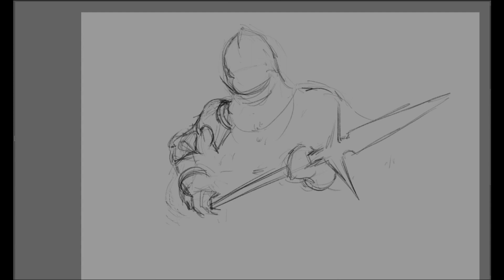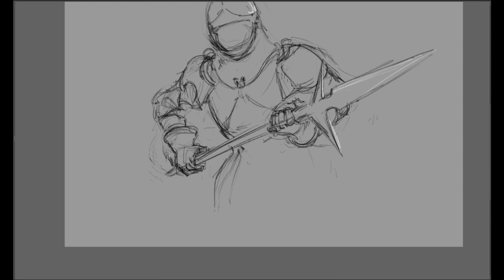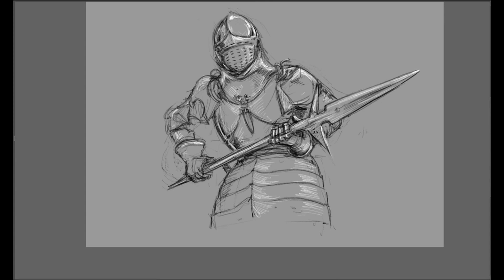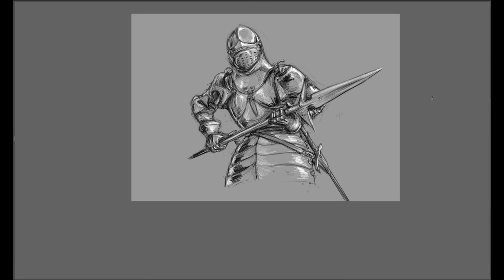THE ENGLISH | English Armour Drawing Timelapse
In the 15th century, despite massively importing armours from the mainland (until Henry VIII founded the royal workshops in Greenwich in the 16th), England saw a specific style evolve from the classical Italian and German exports.
This configuration could have been around at the end of the Hundred Years War, it shows long faulds (hips and pelvis protection) and a great bascinet (head defence) suitable for sustaining heavy fighting on foot, which English men-at-arms were prone to.

~ 45 minutes real time, there are even more lads coming, how awesome is that?